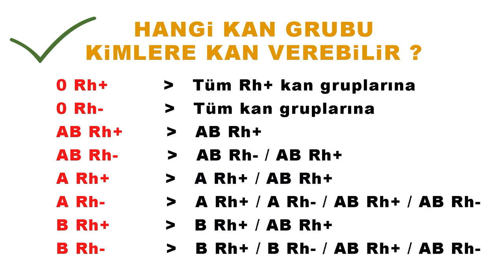Hangi kan grubu kimlere kan verebilir ? Kan bağışı | laforizma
Hangi kan grubu kimlere kan verebilir biliyor musunuz ? Peki kan bağışının hayat kurtardığına tanık oldunuz mu ? Kan bağışı kadar hangi kan grubu kimlerden kan alabilir, kimlere kan verebilir bilgisi de oldukça önem arz etmektedir.  Laforizma ekibi olarak biz burada Hangi Kan Grupları Birbiriyle Kan Verip, Kan Alabilir? sorusuna cevap vermeye çalıştık. Hangi kan grupları birbirine kan verebilir sorusunun cevabından önce sizlere kan gruplarıyla ilgili temel bilgi paylaşmak istiyoruz:
Kanlar, ana olarak A,B,AB ve 0 olmak üzere 4 grupta ifade edilir.Bu ana grupların yanı sıra ara gruplar olduğu gibi, RH olarak RH (+) Pozitif, RH (-) Negatif olarak adlandılan kan grupları da vardır.
AB Rh pozitif bir kişiye: AB Rh pozitif veya negatif, A Rh pozitif veya negatif, B Rh pozitif veya negatif , O Rh pozitif veya negatif kişiler kan verebilir. AB Rh negatif bir kişiye: AB Rh negatif, A Rh negatif, B Rh negatif veya O Rh negatif kişiler kan verebilir.
Kızılay’ın kan bağışı çalışmaları 1974 yılında “Türkiye Kızılay Derneği Kan Bağışı Organizasyonu”nun kurulması ile hız kazanmış, halka kan bağışı konulu eğitimler verilmeye ve gezici kan bağışı kampanyaları düzenlenmeye başlanmıştır.
Ülkenin ihtiyacına cevap vermeye çalışan kan merkezlerinde zamanla artış olmuştur. Farklı bir uzmanlık alanı gereken kan bankacılığı için Kızılay çatısı altında yeni bir müdürlük açılması kararlaştırılmıştır. 1983’de Türkiye Kızılay Derneği Kan Hizmetleri Müdürlüğü kurulmuştur.

Hayat Yaşamaktır...